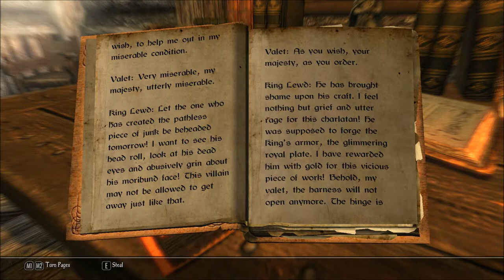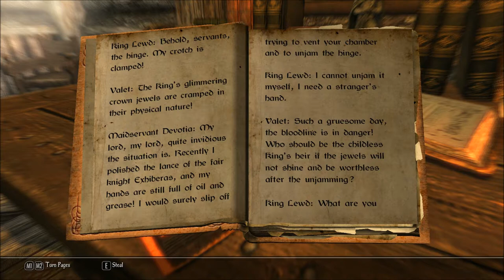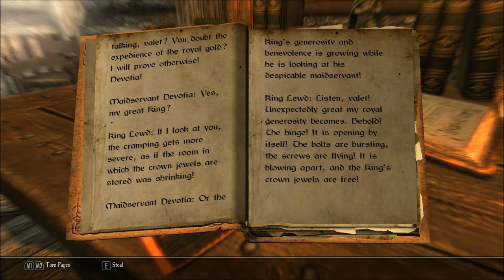Let's Read King Lewd and the Maidservant Devotia (Let's Read the Books of Enderal, Book 7)